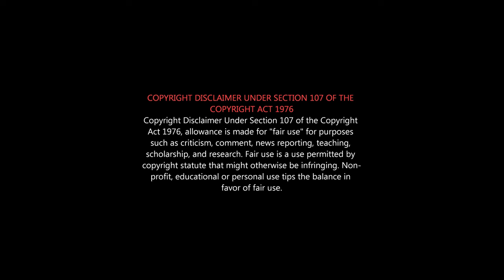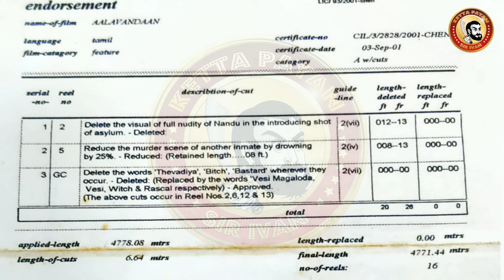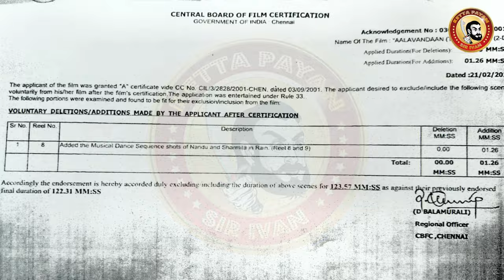Aalavandhan Deleted Scenes | Aalavandhan Censor Cuts | Kamal Haasan Aalavandhan Censor Certificate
Aalavandhan Censor  🔥 - Aalavandhan Deleted Scenes Details | Kamal Haasan